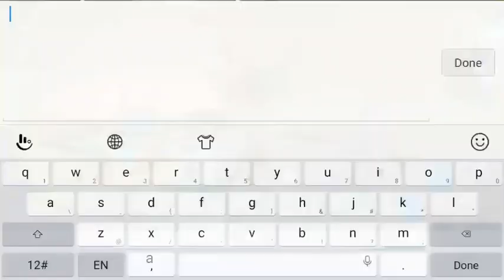GODDESS PRIMAL CHAOS - PRELIMS FINAL AND STATS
SUMMONERS lvl 140+
Server sea 297- 299

Champions bracket 133-145 lvl

Jika punya video menarik tentang goddess primal chaos can send me😊😊